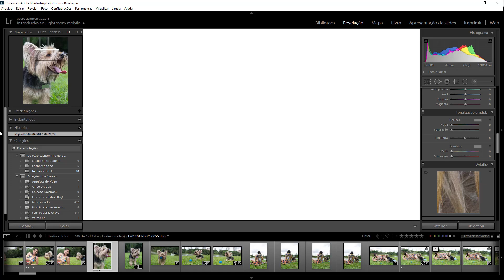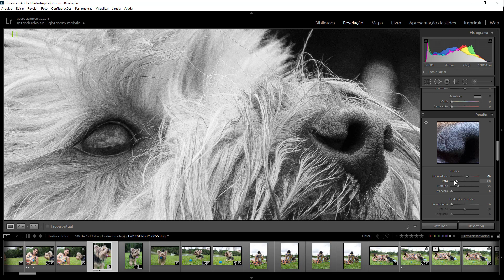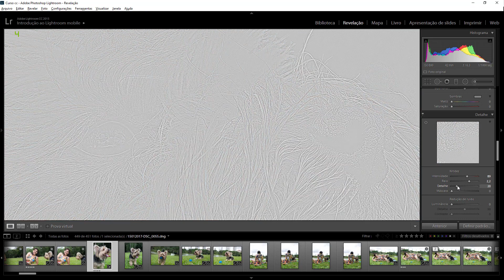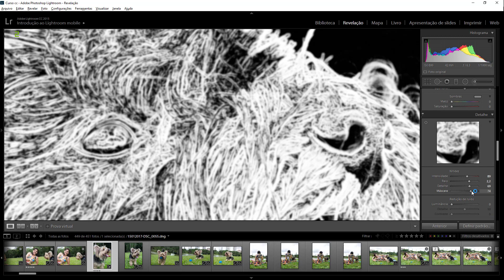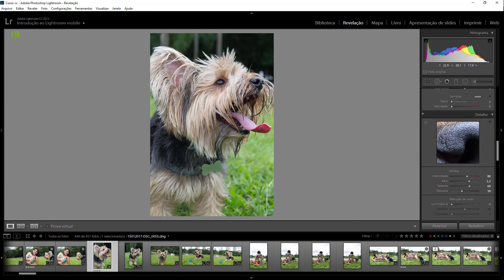Curso Lightroom CC - Aula 43